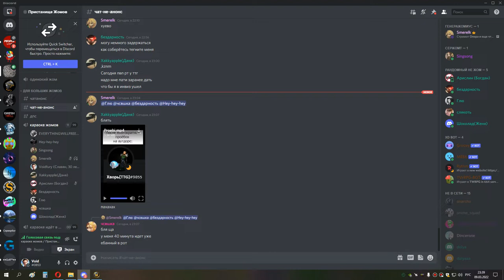1я часть КАРА ГЕР по кд сова 09 03 22